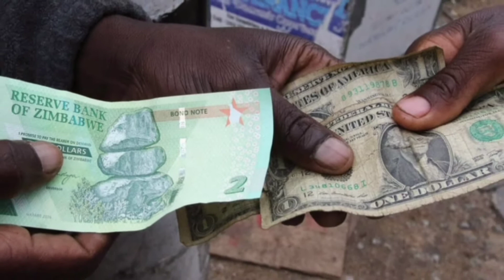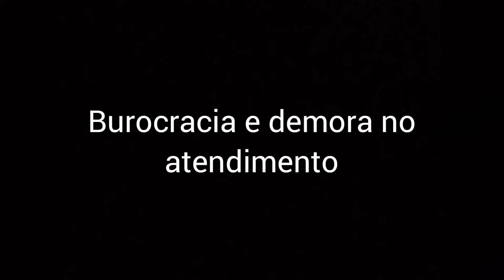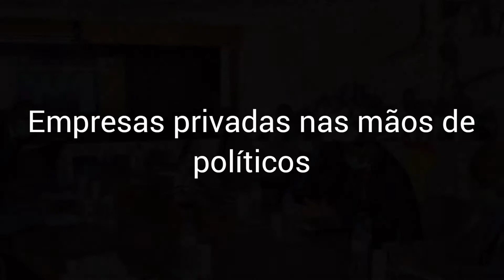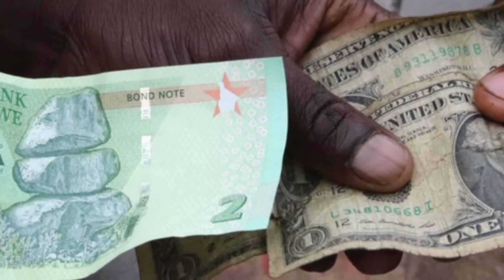Como FUNCIONA a CORRUPÇÃO em ÁFRICA!? 😲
Vakinha para me ajudar a sustentar os meus sonhos https: //

A África é um continente com muitas riquezas em recursos naturais, humanos faunísticos, florestais etc, mas a má gestão por parte dos governos e a falta de honestidade dos funcionários públicos retarda o desenvolvimento desse continente. No vídeo de hoje você irá saber as causas por trás da corrupção em África. como isso afecta as pessoas !? como tanto dinheiro é roubado ao povo !? como a colonização influênciou a situação que se vive no continente hoje em dia.

Video feito por : Roberto Isaías

Existem vários motivos para se interessar pela África um deles é que a África é o único continente do mundo que participou da história dos diversos países e continentes que compõem esse belo planeta, é incrível como os africanos participaram do desenvolvimento da Europa, da diversidade cultural da América da libertação da Ásia entre outros feitos. Mas há algo que surpreende bastante este continente não seja citado da forma correta na história do mundo daí a ideia de criar o canal verdades da África.